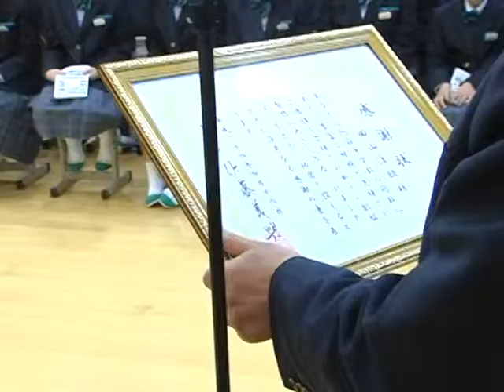平成24年阿蘇中学校の制服をデザインした田山さんに感謝状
阿蘇中学校の制服をデザインした田山さんに感謝状が贈呈されました。